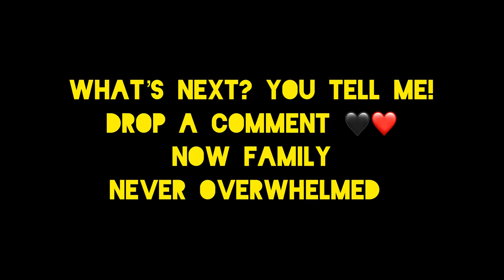You won’t believe what Chrisean Rock did 2024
Chrisean rock does the unthinkable

Help us throw a 1000-person event on June 22 to fight back against the industry

FREE Music Royalty Guide for the Next 10 people

Ladies, do you need hair?

Do you need help getting your music played in clubs?

chrisean rock, blueface tattoo, zeus